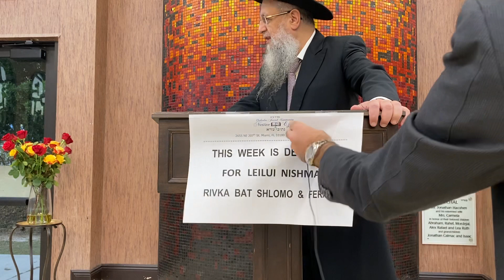Rabbi David Yosef - Parashat Vayehi / Taking Revenge - Netive Ezra Highland Lakes FL